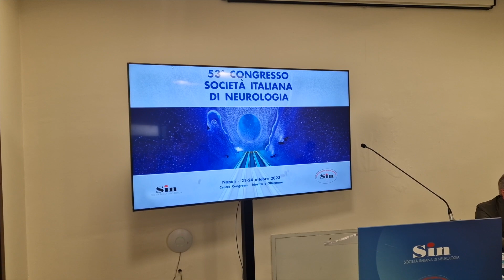Alzheimer: ruolo attuale e futuro dei biomarcatori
Sulla base di quali elementi deve essere fatta la diagnosi di Alzheimer e qual è il ruolo attuale e futuro dei biomarker visto che dovrebbero arrivare farmaci a maggiore efficacia anche nel nostro Paese? Ne abbiamo parlato con la Prof.ssa Federica Agosta
Professore associato di Neurologia, Università Vita e Salute San Raffaele, Milano, che abbiamo incontrato a Napoli in occasione del 53° congresso nazionale della Società Italiana di Neurologia (SIN).